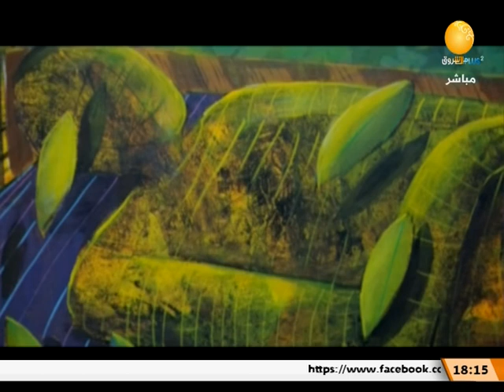ظلال الأصيل | المعارض التشكيلية في السودان مع منظم المعارض عبدالرحيم شداد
حلقة اليوم الأحد 4 ديسمبر 2022م من ظلال الأصيل ـ تقديم منى عبدالهادي

الشروق_ الفضائية
Ashorooq Tv
ـــــــــــــــــــــــــــــــــــــــــــــــــــــــــــــ